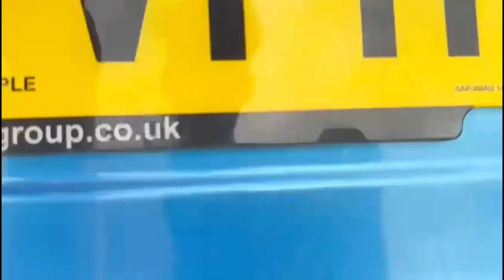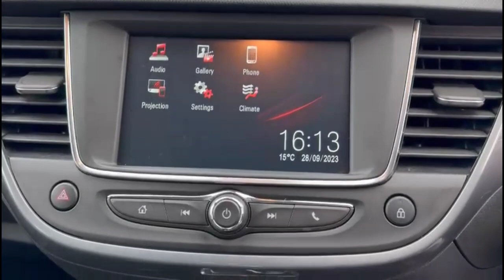Vauxhall Crossland X 1.2T [130] Elite 5dr [Start Stop] Auto 2020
Vauxhall Crossland X 1.2T [130] Elite 5dr [Start Stop] Auto available at Baylis Cheltenham